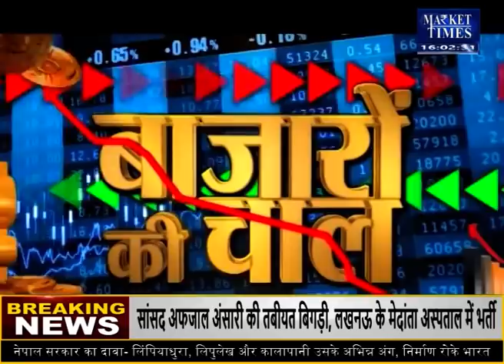सोयाबीन में तेजी से बनी गिरावट ! क्या कहते हैं एक्सपर्ट ? जानिए Market Times TV